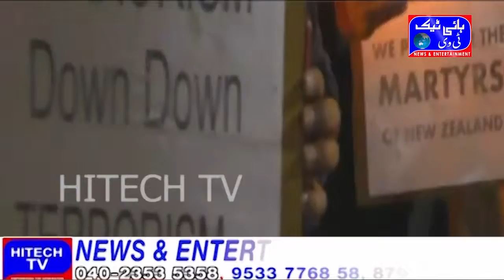National News Hitech Tv